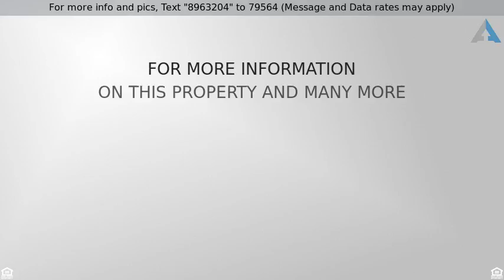Priced at $189,000 - 3938 N Lafayette Avenue, Fresno, CA 93705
Single Family Residence - Fresno, CA

Great opportunity to own this well-kept & extremely clean 3-bedroom and 2-bath family home located in an established Fresno neighborhood. This home has 1,109 sq/ft and features new interior paint throughout, new flooring in both bathrooms, new dual-pane windows, and newer roof. Kitchen includes a good-sized eating area, large living room, an attached 1-car garage that includes washer/dryer hookups, and 3 bedrooms that are good sized, light and bright. Front yard has great curb appeal and backyard is spacious and includes a large cemented covered patio area that is great for entertaining.